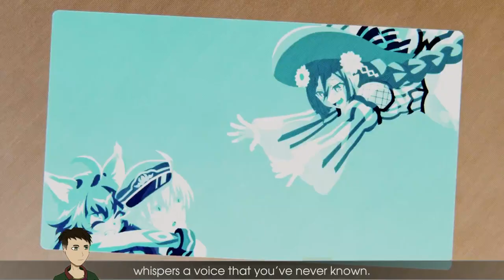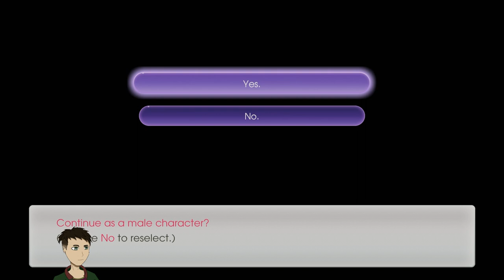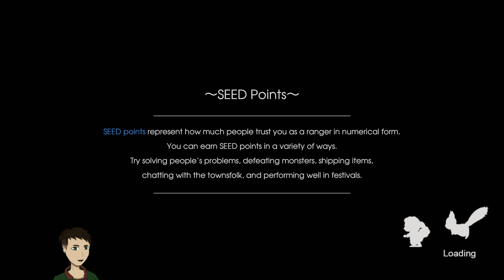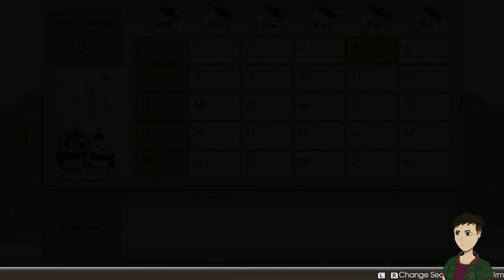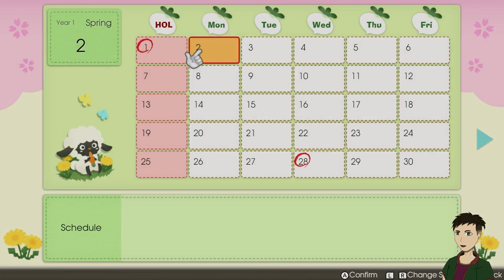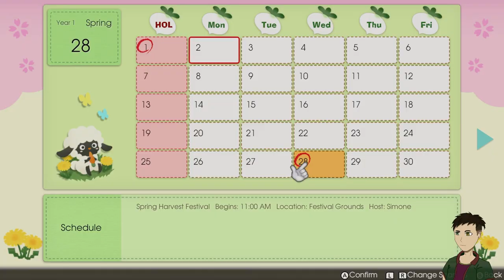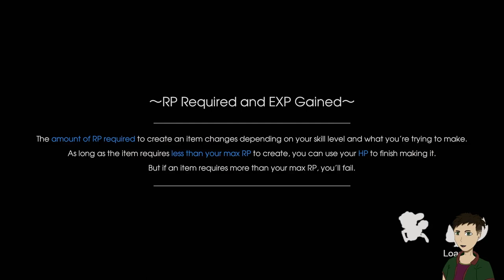A Brand New World [Rune Factory 5 ep.1 Playthrough]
My Rune Factory 5 playthrough from my twitch stream.